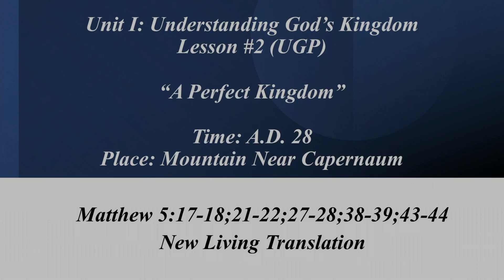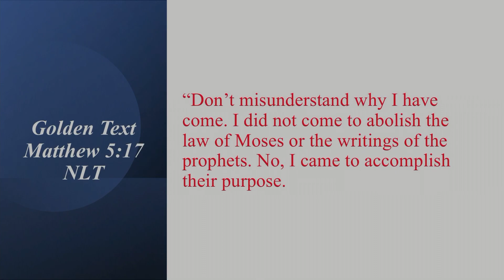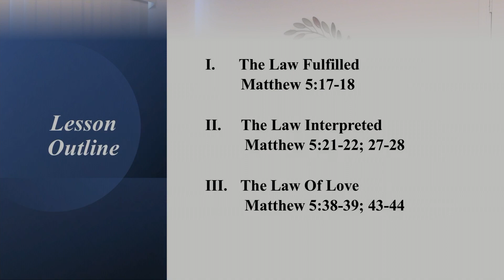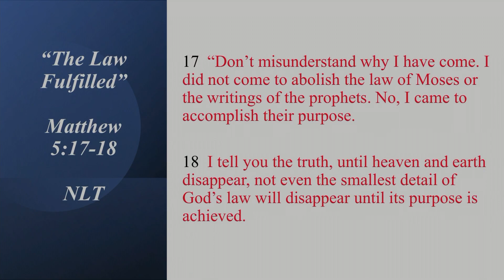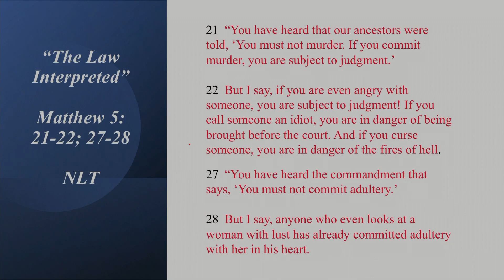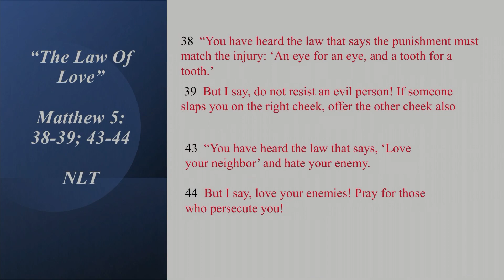Church School Lesson #2 06-11-2023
Lesson #2 (UGP)
"A Perfect Kingdom"
Matthew 5:17-18, 21-22, 27-28, 38-39, 43-44